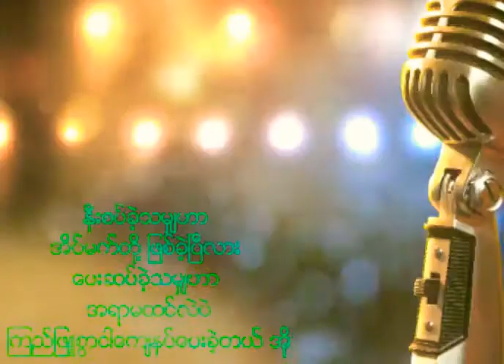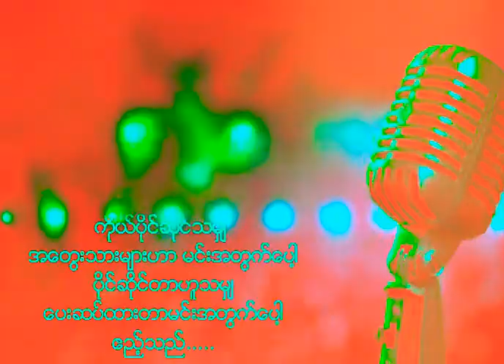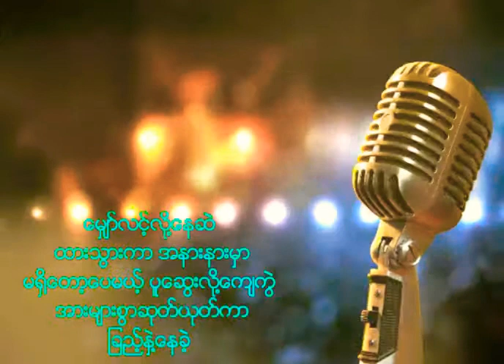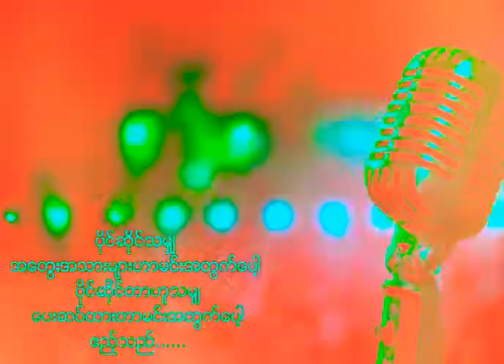The Guest(Ninzi May_Sophia Everest) Acoustic Karaoke Male Version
This is Male acoustic version